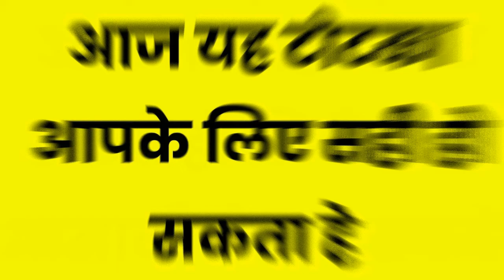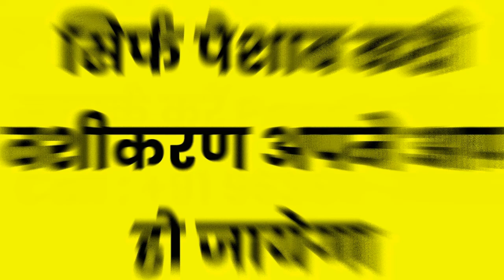प्यार का वशीकरण कभी छोड़ने की सोचेगा तक नहीं आपको